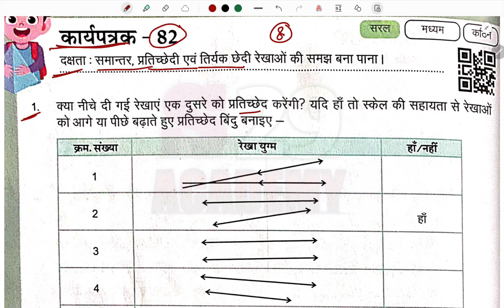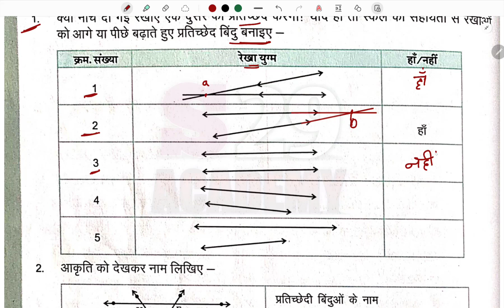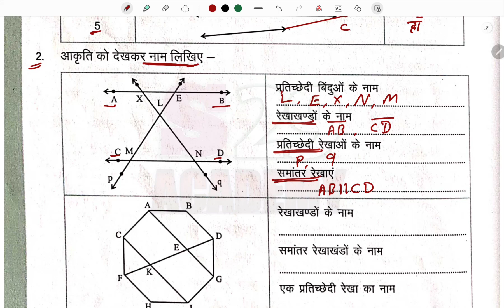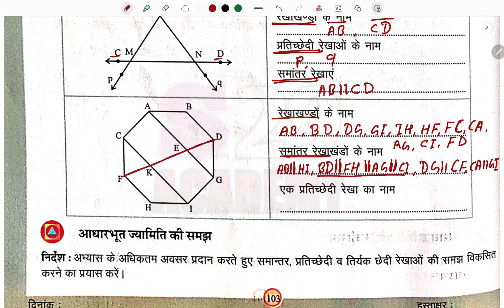गणित कार्यपुस्तिका कक्षा 8 कार्यपत्रक 82 | RKSMBK | ganit work book class 8 work sheet 82 | RBSE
गणित कार्यपुस्तिका कक्षा 8 कार्यपत्रक 82 | RKSMBK | ganit work book class 8 work sheet 82 | ganit kaaryapustika kaksha 8 kaaryapatrak 82 | rbse

प्रखर ब्रिज कार्यपुस्तिका
कार्यपत्रक 82
rksmbk ganit

brij kors kaksha 8
hindi medium
हिन्दी माध्यम
ganit kaksha 8
kaksha 8 karyapustika prakhar
prakhar karya patrak 82